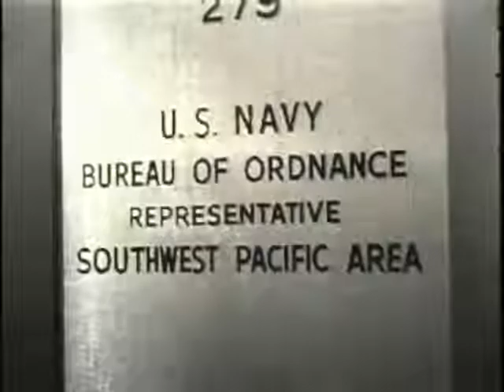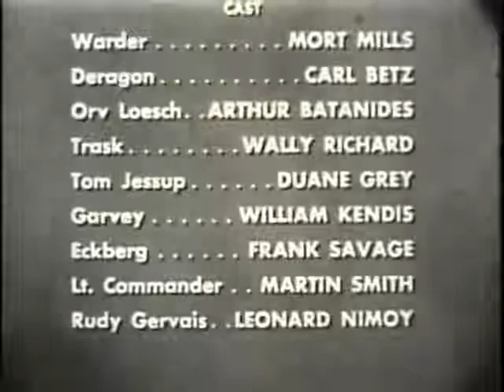S1 Ep22 The Eyes of The Seawolf